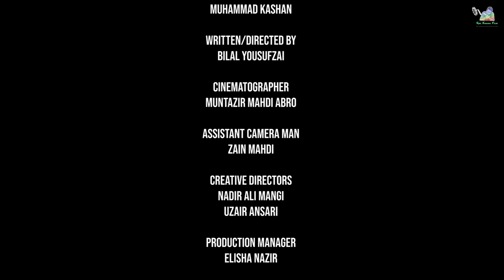ISHRAT & THE GHUNDA.COM FEATURING MOHIB MIRZA, SANAM SAEED AND @Connect Kashan ​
​ @Connect Kashan

PRESENTING TO YOU THE FILM ISHRAT & THE GHUNDA.COM FEATURING MOHIB MIRZA, SANAM SAEED AND CONNECT KASHAN.

WRITTEN AND DIRECTED BY BILAL YOUSUFZAI
CINEMATOGRAPHY BY MUNTAZIR MEHDI & NADIR ALI MANGI
ASSISTANT CAMERA MAN ZAIN MAHDI
PRODUCTION MANAGER UZAIR ANSARI, ELISHA NAZIR
SOUND BY FARIS
KASHAN MAKE UP BY TANVEER KAMRAN
EDITED BY BILAL YOUSUFZAI
GRAPHIC DESIGNER NADIR ALI MANGI
SPECIAL THANKS : MOHIB MIRZA, SANAM SAEED, MUHAMMAD KASHAN, ANOSHA SHAHAB NAZIRI, SHAHZAIB RAO, AHSAN FIRDOSI